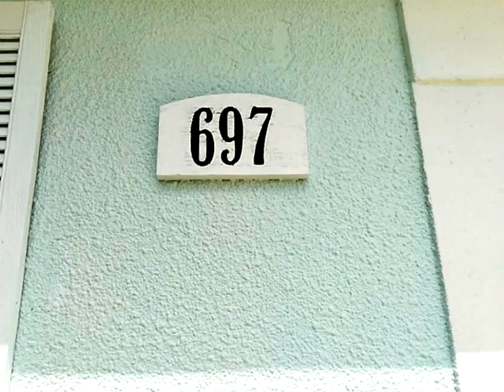697 SE 22 DR,Homestead,FL 33033 House For Sale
A must see 2/2 villa in the lovely community of north gate just min from fl keys. freshly painted, upgraded kitchen w granite counter tops and brand new s. steel appliances, tile in living and dining rooms, new wood floors in bedrooms, 1 car garage, screened terrace, patio area. 24-hour guarded gate. free membership to the exclusive royal palm clubhouse. near to golf course, free access to tennis/racquetball courts. hoa inc cable, int, alarm monitoring.